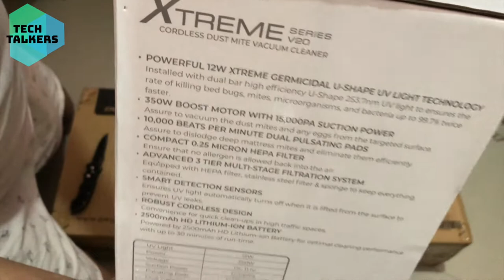PerySmith | Cordless Dust Mite Vacuum Cleaner | XTREME Series | V20 | UNBOXING | PH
PerySmith Cordless Dust Mite Vacuum Cleaner XTREME Series V20

Product Description
- Start your effortless cleaning lifestyle with our XTREME series vacuum cleaner, XTREME series is utilizing innovative direct vertical suction technology to enhance maximum suction power. Simplify cleaning soft surfaces around your house.

- POWERFUL 12W XTREME GERMICIDAL U-SHAPE UV LIGHT TECHNOLOGY: Installed with dual bar high-efficiency U-Shape 253.7mm UV light to ensures the rate of killing mites, microorganisms, and bacteria up to 99.7%.c
- 350W BOOST MOTOR WITH 12,000PA SUCTION POWER: Assure to vacuum the dust mites and any eggs from the targeted surface.
- 10,000 BEATS PER MINUTE DUAL PULSATING PADS: Assure to dislodge deep mattress mites and eliminate them efficiently.
- COMPACT 0.25 MICRON HEPA FILTER: Ensure that no allergen is allowed back into the air.
- ADVANCED 3 TIER MULTI-STAGE FILTRATION SYSTEM: Equipped with HEPA filter, stainless steel filter & sponge to keep everything contained.
- SMART DETECTION SENSORS: Ensures UV light automatically turns off when it is lifted from the surface to prevent UV leaks.
- ROBUST CORDLESS DESIGN: Convenience for quick clean-ups in high-traffic spaces.
- 25000mAh HD Lithium-ion Battery for optimal cleaning performance with up to 30 minutes of run-time.

- UV Light: 12W, Power: 350W, Voltage: 200~240V, Suction Power: 12000PA, Pulsating Pads: 10,000 BPM, Charging
- Time: 4 Hours, Operation time: up to 30mins, Dust Capacity: 0.6L, Gross Weight: 1.5kg, Size (mm): 265x180x262